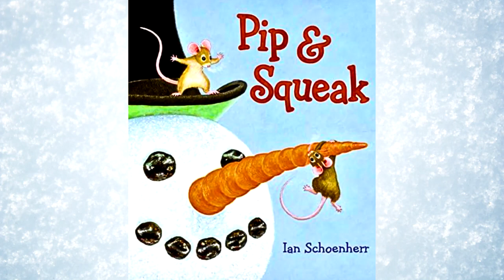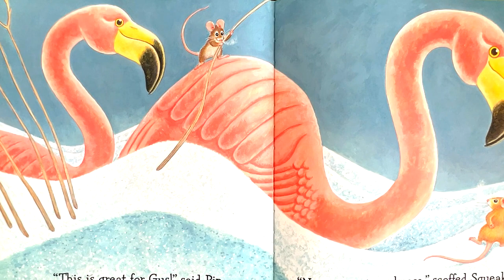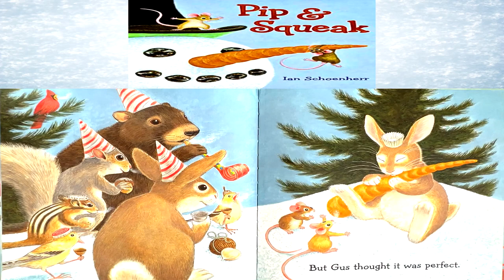Pip & Squeak | Kids & Family Together Picture Story Book Time | Read Aloud American English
In this heartwarming tale, Pip and Squeak, two adorable mice, are on their way to a party. But there’s a problem: Pip has forgotten their gift for their friend Gus! 😱

As they navigate through deep snow, Squeak grows increasingly mad, and Pip finds himself in a pickle. How will they ever find the perfect present for Gus? The journey involves sliding on an envelope-turned-sled, walking a tightrope on a clothesline, and even mistaking a snowman’s carrot nose for cheese! 🧀🌨️

The party scene, complete with acorn-top cups and bottle-cap hats, holds a delightful surprise: Gus, the birthday boy, is a rabbit! And what better gift for a rabbit than a carrot? 🥕

“Pip & Squeak” is a charming story of friendship, resourcefulness, and unexpected twists. The spare, uncluttered illustrations make it perfect for cozy storytimes. So grab a cup of imaginary acorn tea and join Pip and Squeak on their snowy adventure! ❄️🎁🐇

More-Read Aloud American English | Kids & Family Story Picture Books (Read/Listen & Learn)